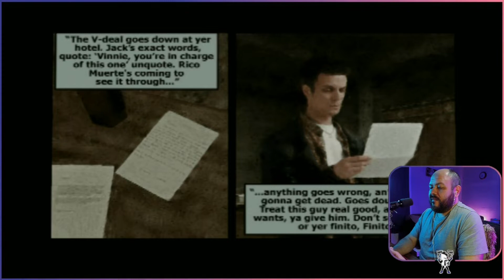Max Payne Part 1 Chapter 3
Playstation 2
Max Payne Part 1
Chapter 3
Playing It Bogart
Without Warning
A Few Hundreds Bullets Back